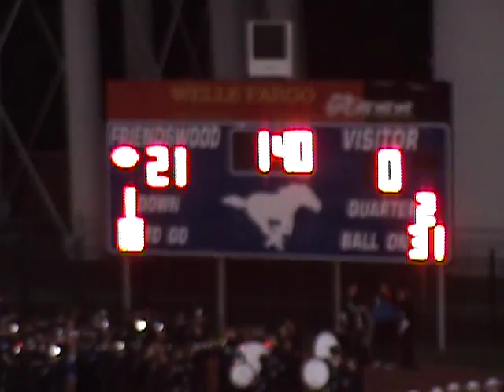Zach Hardy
2nd Quarter vs. Nederland